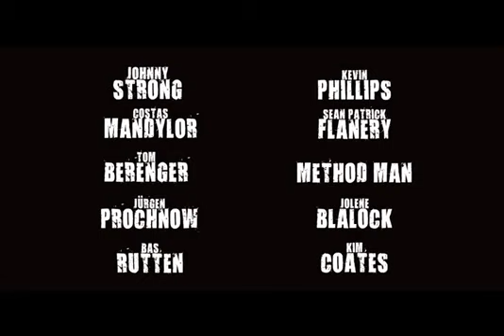Sinners and Saints - Trailer Oficial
Sinopse: Numa tempestade desordenada que devastou Nova Orleans, o detetive Sean Riley, sitiado, está tentando lidar com a morte de seu filho e o abandono de sua esposa. Diante de uma provável suspensão do serviço, Riley é colocado como parceiro de um jovem detetive de homicídios, Will Ganz, para ajudar a resolver uma série de assassinatos brutais que mergulhou a cidade em uma guerra de gangues. Os dois rapidamente percebem que há algo muito mais sinistro acontecendo do que qualquer um poderia ter imaginado.